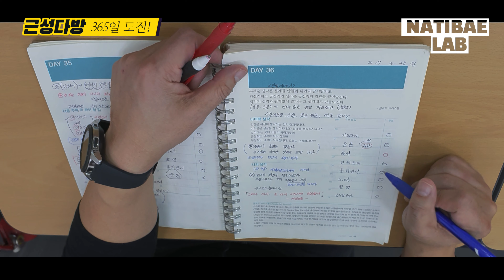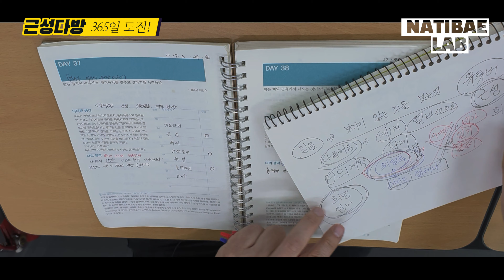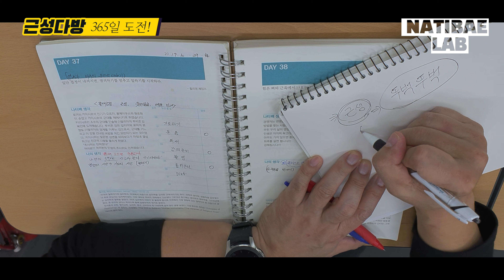인생을 바꿔주는 근성다이어리 작성 37일째 이야기 l EP 37. 나폴레옹의 몰락 '워털루전투'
인생을 바꿔주는 근성다이어리 작성 37일째 이야기
l EP 37. 나폴레옹의 몰락 '워털루전투'
식민지출신 프랑스황제 나폴레옹 보나파르트가 몰락한 이유